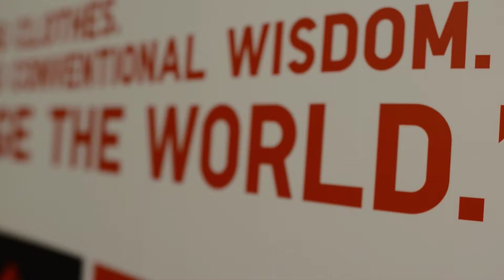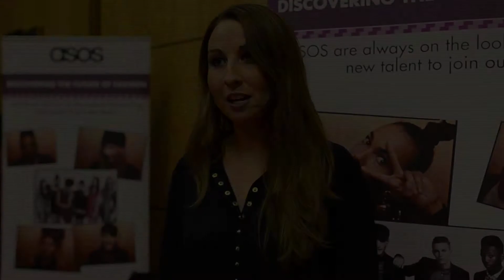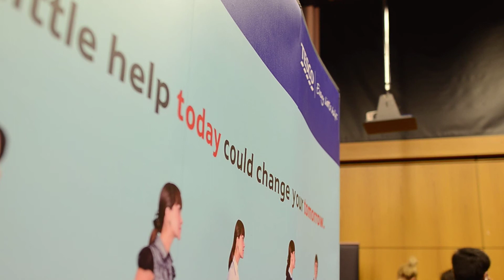LCF Graduate Fair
On Tuesday 20th November 2012, LCF hosted the annual Graduate Fair. The fair is a platform for final year students and graduates looking to learn more about opportunities within the fashion industry